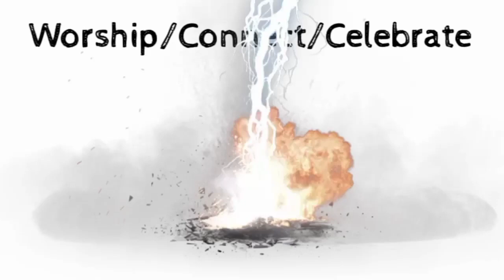Scott E Jones Music Ministries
Evangelist, Scott Edward Jones is coming out with all new website, Content, Music, Live  Events, and other new projects. check out the new Website.